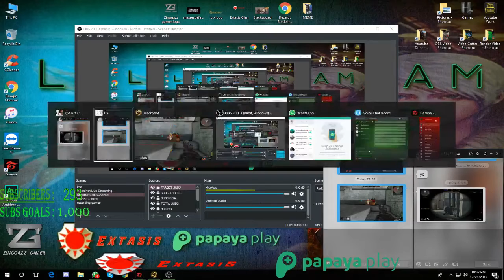BlackshotSEA - ExtasiS VS _Badboyz !! [Clanwar] [SDMode] [21122017] #194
Pc Spec :
Intel Core i5 3750
GForce GTS 450 1GB
4GB DDR3 Memory
120GB SSD
500GB HDD
Window 10 Original
AVF Dark Wiccan RR9 Mouse
Poseidon Z By Thermaltake Keyboard RGB
AVF Gaming Freak GH-U11